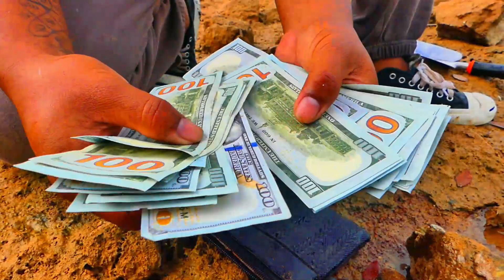The entire beach is filled with crystal agate seeds. Collect gold, colorful gems along the river.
The entire beach is filled with crystal agate seeds. Collect gold, colorful gems along the river.mtgold#